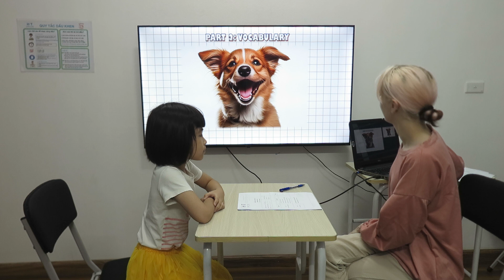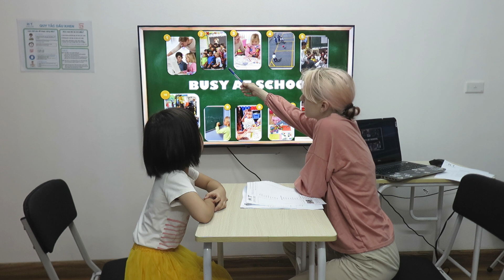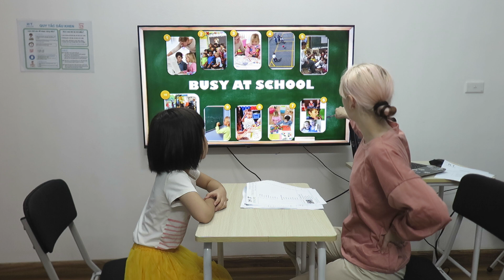Mai Phương EOW 2 DL